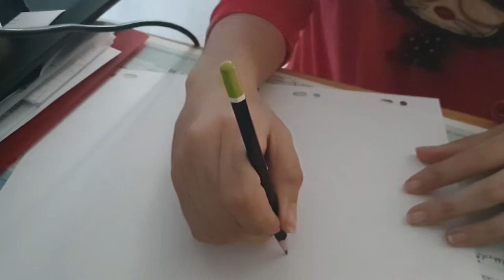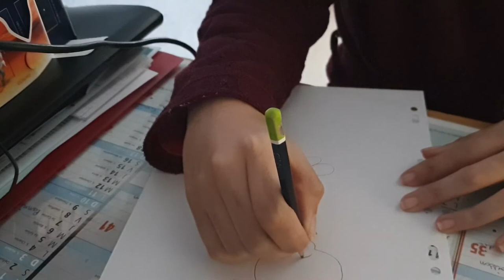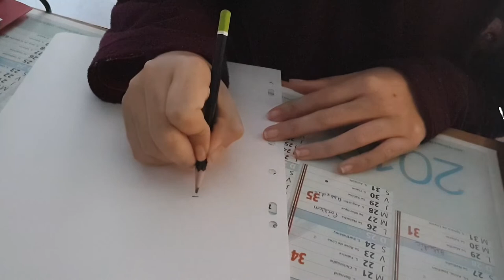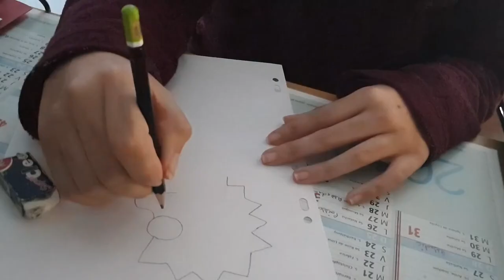Speed Drawn pendant le confinement